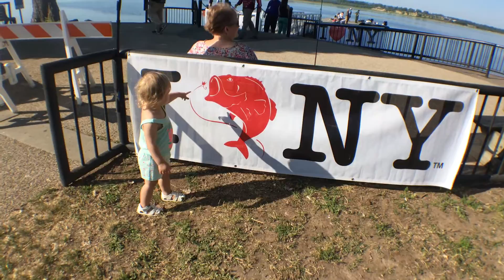Millie takes a road trip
Millie visits Niagara Falls and Toronto and some places in between